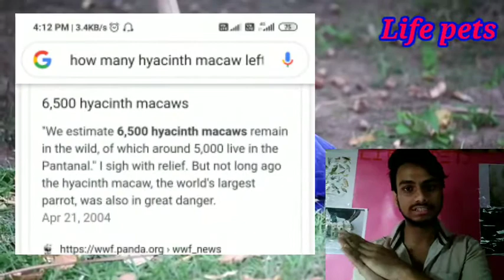Worlds most expensive bird in hindi | hyacinth Macaw full information | Life pets hindi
Hi friends my name is Ranabir I welcome you in my channel in this channel I try to give you some info about pets so gyzz if you are an pet lover you can subscribe my channel

Dostou swagat ha app logo ka made channel pa is channel pa ma app kow pets related information danaka kowshis karta hu maa app kow pets ka helth, care, khana, or training a barama batt karta hu agar app ak pet lover ho tou app made channel kow subscribe karla

Copyright:- the videos and picture and music r not of my own all are collected from different source like
                                                Thanks
Music from :- Bansounds.com
Picture and video mostly from :- Shutterstock.com